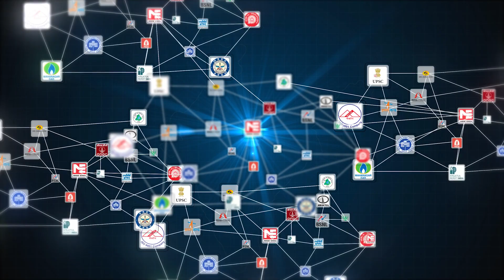Mecon limited recruitment 2019 | For BE/B.Tech/Diploma Holders | MADE EASY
MECON, A Premier Miniratna, Schedule “A”, Govt. of India Enterprise under the Ministry of Steel, providing Engineering, Consultancy, Contracting and Project Management Services invites application from committed, result oriented, suitably qualified and experienced individuals for the following position purely on full time fixed tenure contract basis. The details of post and eligibility criteria are indicated below Qualification required – A candidate must have acquired regular full time degree or diploma from a recognized university in Civil engineering/ Mechanical engineering/ Electrical engineering/Electronics engineering/Instrumentation engineering/telecommunication engineering.Posts available – for Project engineer total 30 posts are available in which 18 vacancies are for Civil engineering BE/B TECH Degree holders and 12 vacancies for Mechanical engineering degree holders.

Max age to apply is 32 yrs for JE & Asst engineer posts while max 40 yrs for project engineer post.

Last date to apply is 20th june'2019.